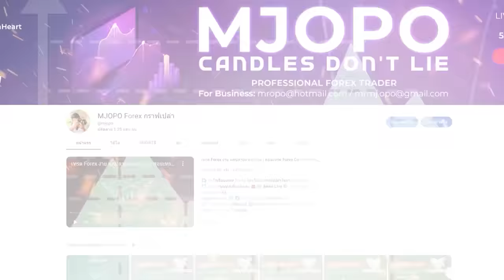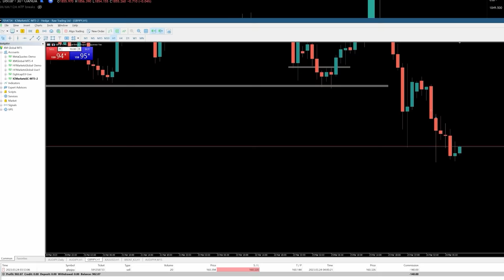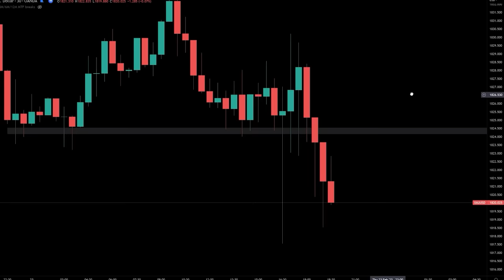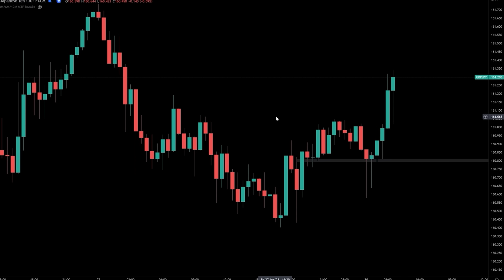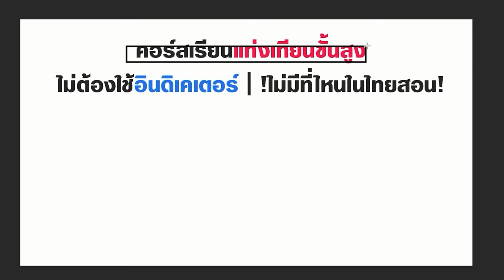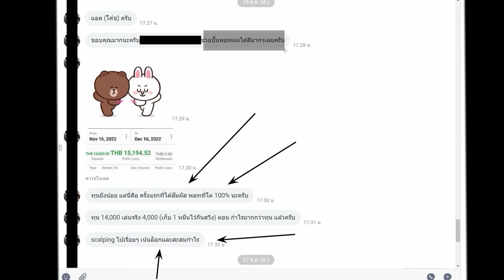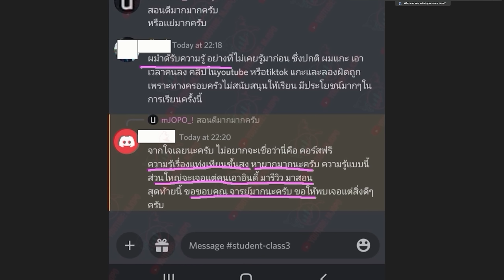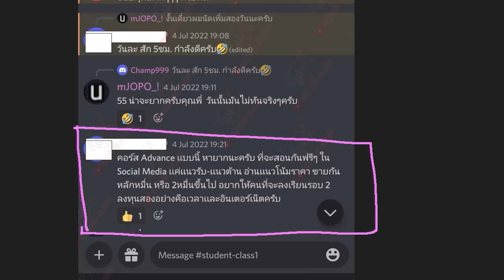ถ้าเปิดกราฟมาแล้ว "งง" ลองฝึกทำแบบนี้นะครับ